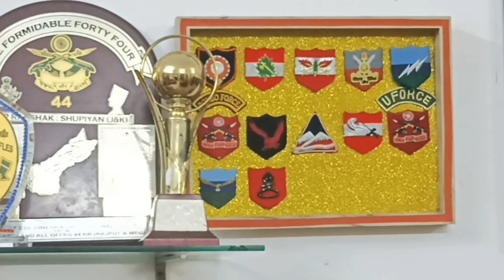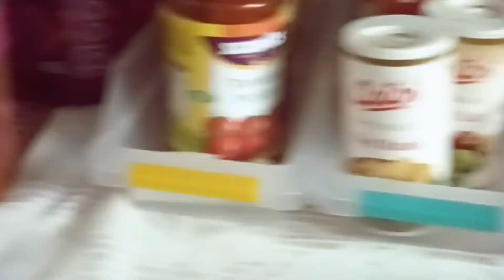ऐसे सजाएं अपना Govt. क्वार्टर || How I Arrange My Govt. Quarter || Govt Quarter Dining Area Makeover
Hello friends

In this videos I have brought a makeover room decoration. In which I have arranged my dining area in my way. We stay in an army accomodation. I have shown the adjustment/arrangement & decor ideas in whatever we have with us.